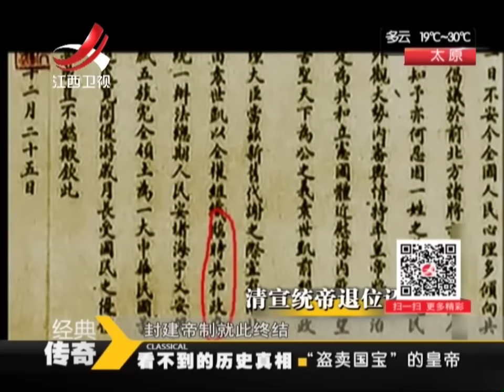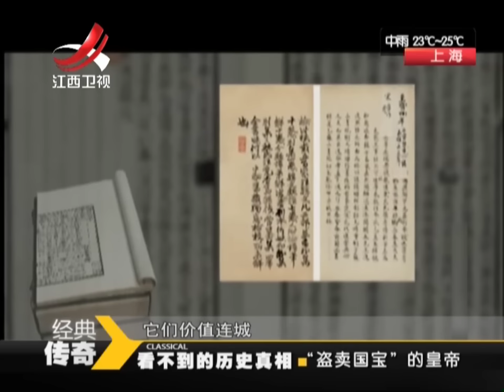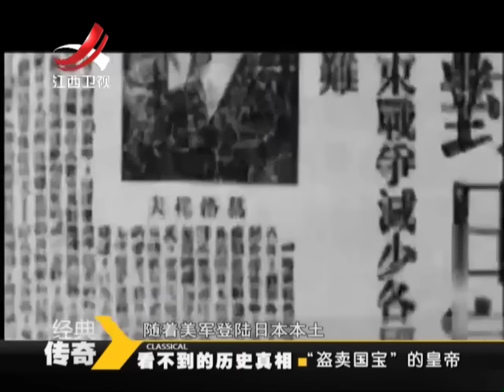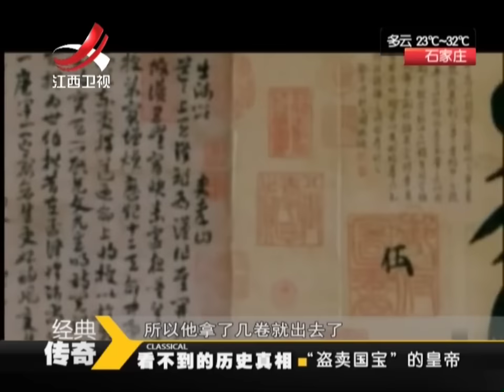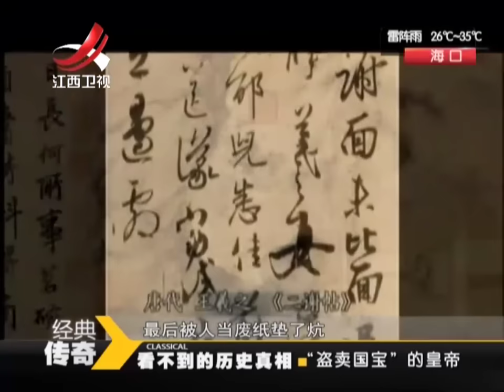20140819 经典传奇 皇帝竟然“盗卖国宝” 看不到的历史真相